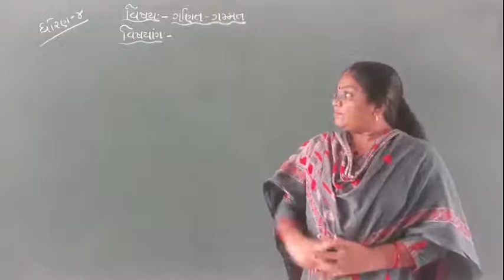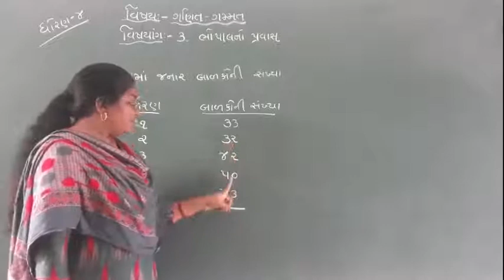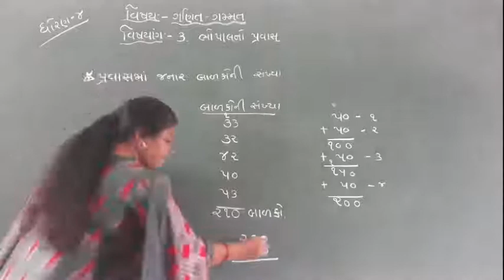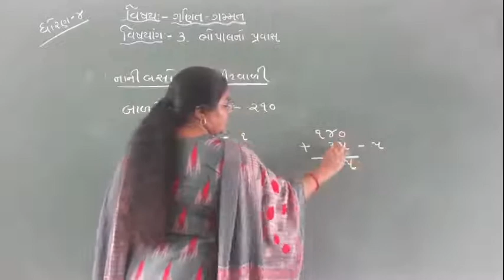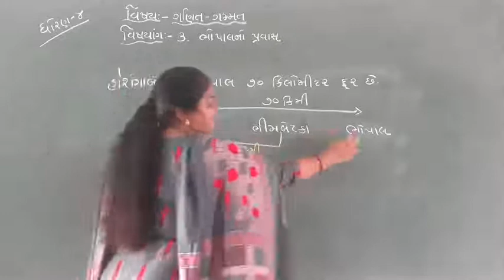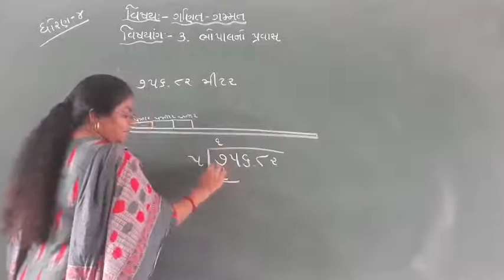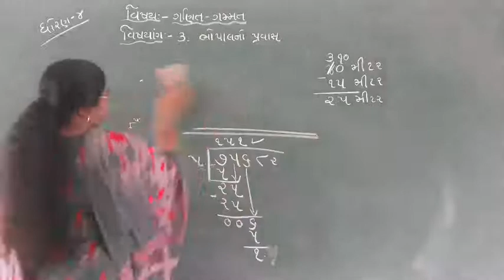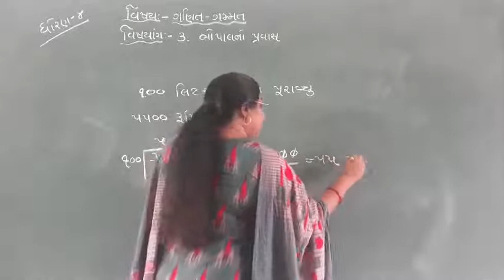ધોરણ ૪ વિષય :- ગણિત પ્રકરણ :- ૩ ભોપલનો પ્રવાસ ભાગ :- 1